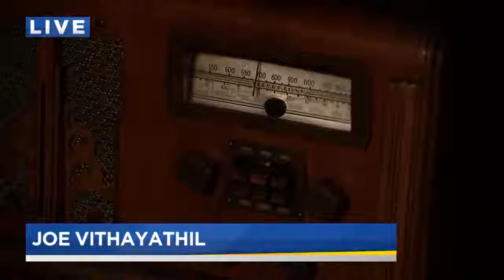Experience Theatre Project | Agatha Christie's The Mousetrap - Interview KPTV-12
Joe V stopped by Monkswell Manor House to check out the space in anticipation of ETP's first indoor immersive experience show.